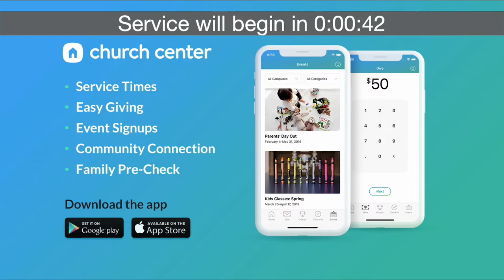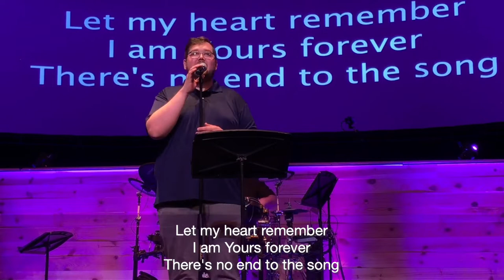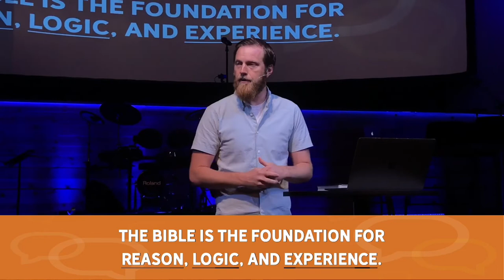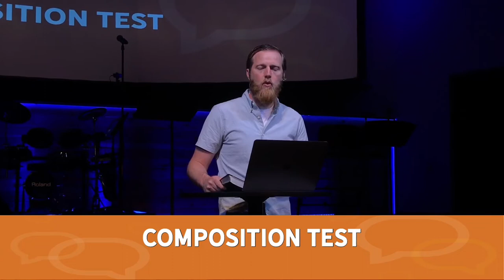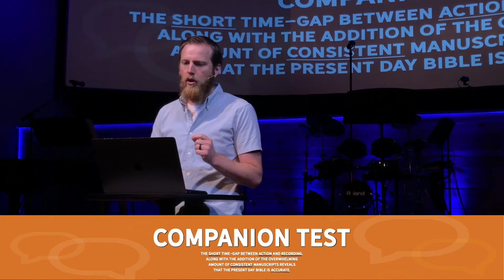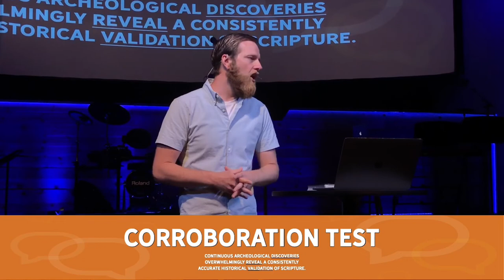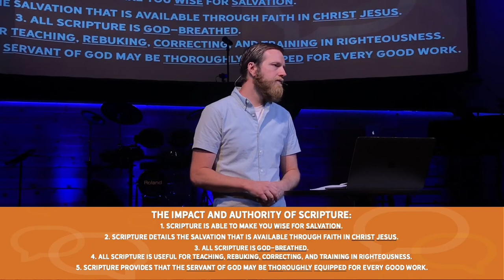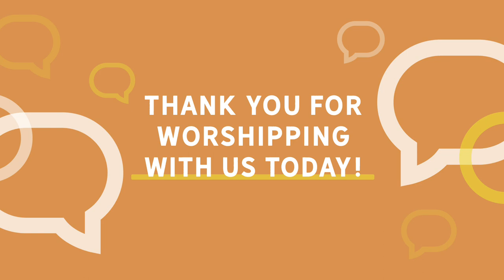05-15-22 Why Should I Believe the Bible?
Sermon: Why Should I Believe the Bible?
Series: Life’s Big Questions
Speaker: Pastor Steve Warner
Christ Community Wesleyan Church Albany, Ohio